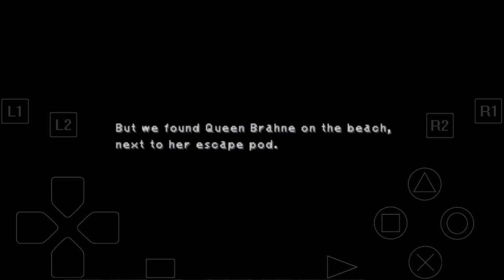Final Fantasy 9 Disc 2 - Kuja and Bahamut!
This is played on ePSXe, a PS1 emulator and recorded via Mobizen.

We're back at Lifa Tree to settle things with Kuja. But the team was interrupted by Brahne, wanting to conquer Outer Continent. Enjoy the little movies.

We're at the end of Disc 2 now! First things first, best stat increments for Eiko and Amarant are as such; Magic and Spirit for Eiko..Attack and Spirit(if you want Amarant to be a main damage character), Magic and Spirit if you want to maximize Amarant's return magic output and Speed, Strength and Spirit if you want him to be an all-rounder since his stats are pretty good. For me, I want Amarant to dish out tons of physical damage. He will get an ability later that does really good damage if his physical attack is high. And Spirit so his Trance lasts longer. Hence, I'm going to go for Strength and Spirit.